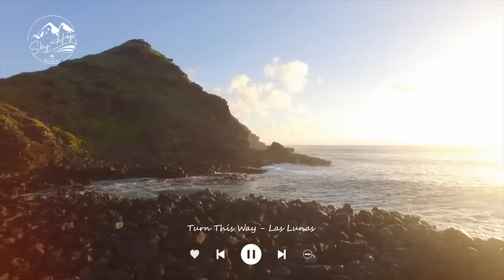April Mood 🌻 Mood Booster | Songs to lift your spirit | Indie/Pop/Folk Compilation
Nourish to flourish. Be happy in the new month! 💖
00:00 Turn This Way - Las Lunas
03:27 Wrong Side of the Mountain – Bothnia
06:27 What If I – Candelion
09:33 How to Go On - Mike Parr
12:37 It Really Makes Me Wonder - Loving Caliber
15:53 Songs for a Mockingbird - Gabriel Kelley
20:13 June Lake - Torii Wolf
23:57 Say That You Won't Go - Loving Caliber
27:35 We’re Gonna Be Okay - Cody Francis
30:53 Time on Our Side - Ten Towers
34:19 Wonders Of Nature - Ten Towers
37:38 Sundays - Humble Hey
41:31 Better You - Sture Zetterberg
45:01 Grown Apart - Victor Lundberg
48:17 Boys Don’t Cry - April Moon
51:28 It's Getting Late - Ten Towers
55:59 The Concept Of You And I - Lars Lowe
59:52 Days of Old - Roy Williams